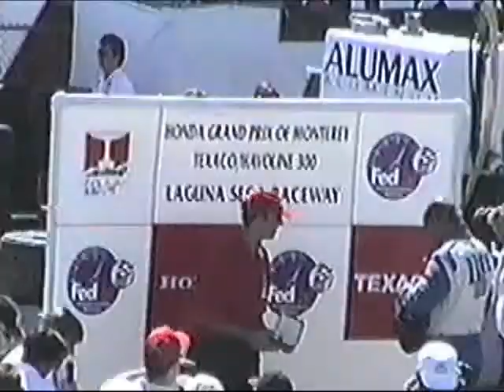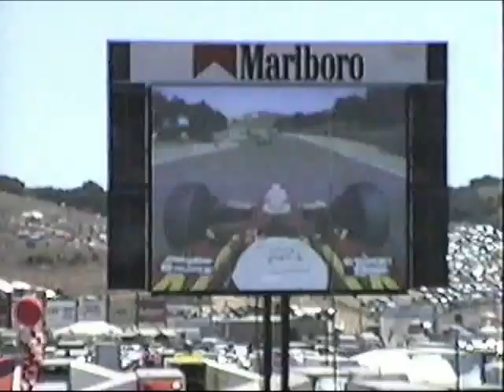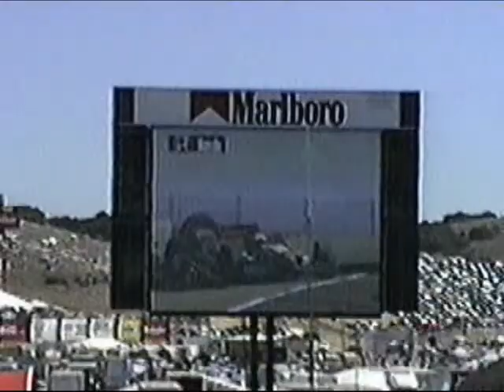VHS Laguna Seca Racing 1998 Day 2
Main race day of the Indy / CART racing at Laguna Seca auto racing weekend in September 1998.
Shows the view of CART Indy race in the grandstands opposite pit row.
It is based on VHS videos that I recorded at the track in Monterey County, California.

00:00 - before the race
00:15 - view from the bleachers
00:44 - me in my seat
01:05 - race start
04:12 - big screens
05:06 - pit stop action
06:52 - positions sign post
07:15 - yellow flag caution
07:50 - going green
08:06 - cars spinning of track
08:32 - full course yellow
08:56 - another restart
09:50 - race end
10:06 - winner is Brian Herta
10:45 - finding my car in the hills